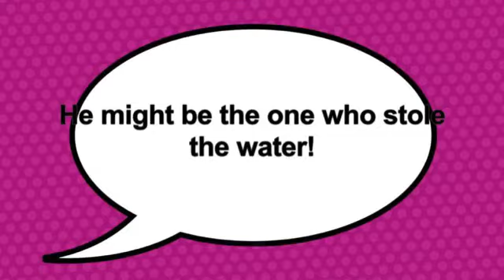Where is my water?